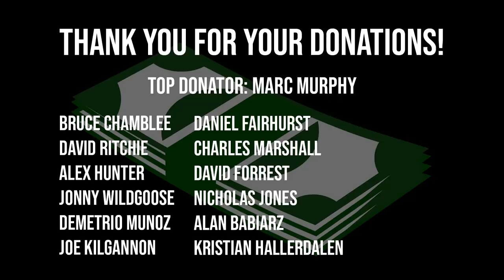FLYING OUT TO BAHRAIN WORLD'S ULTIMATE STRONGMAN!